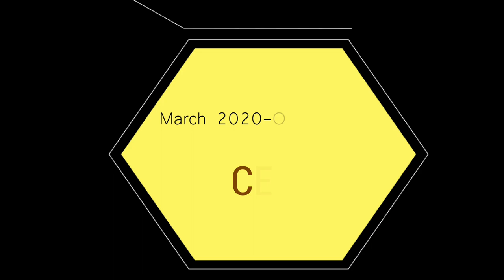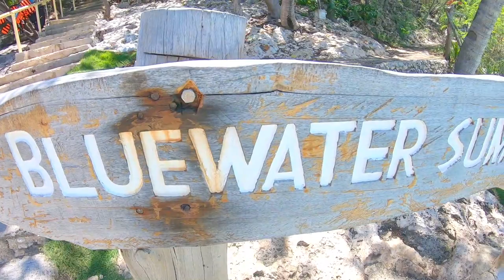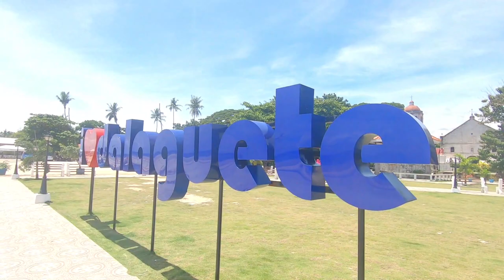MY CEBU BEST LOCKDOWN EXPERIENCES | CEBU PHILIPPINES | SOUTH CEBU | PINAY IN INDIA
SUMMARY:
If you have seen my previous vlogs, one or two of them shows that my husband and I were stuck in Cebu due to pandemic. Our flights got cancelled and for our safety, we waited until government eases restrictions for local and international travel. This video is a summary for all if not, most of the activities we had before and after the lockdown within the island of Cebu- MY HOMETOWN

-WEVISITED THE TOURIST SPOTS LAST SEPTEMEBER 2020 -

pinayinindiaofficial VLOG#57

Danger Zone
Simha The Man
Little Maps - Just With you
Manos Mars- The Tunning
Architect of the Future
Better Get Ready
Feel The Summer
Be Fun

Currently In INDIA. To know more about famous and offbeat places to see, food to eat, eTVisa, Regular Visa or anything that is related to India feel free to email me at or check out our separate blog